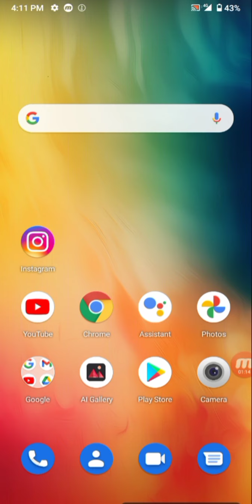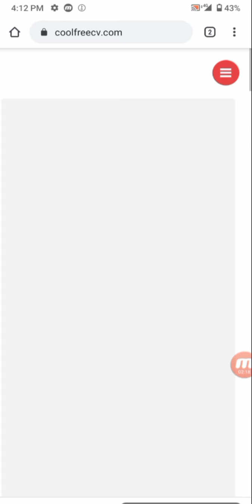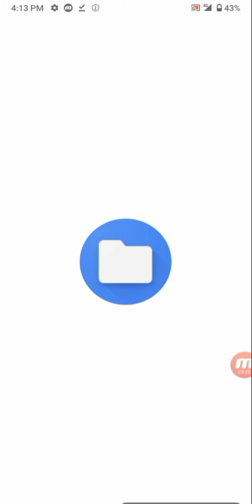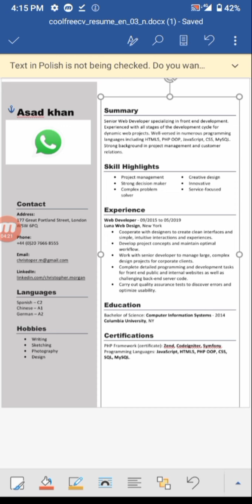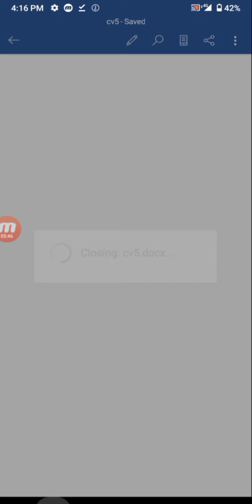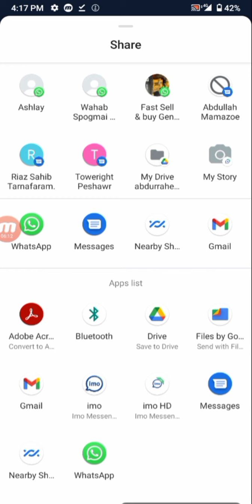How to Make Job Cv! Easily make your Own Cv for jobs! Hindi Urdu